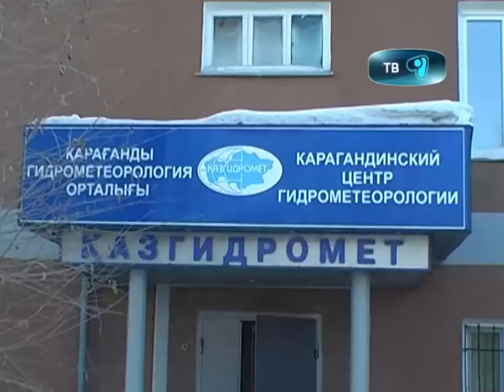02_11_12_prognoz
В ближайшие три дня ожидаются заморозки. а уже на следующей недели зима покажет себя в полную силу так сообщает пресс-служба казгидромет